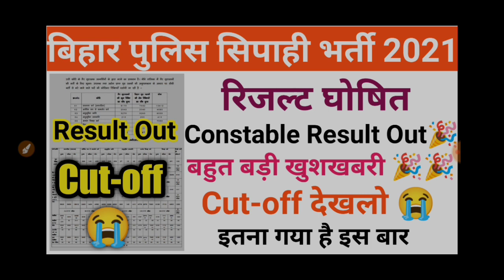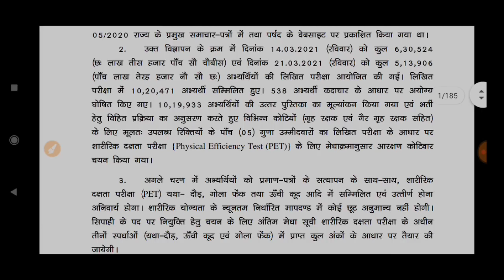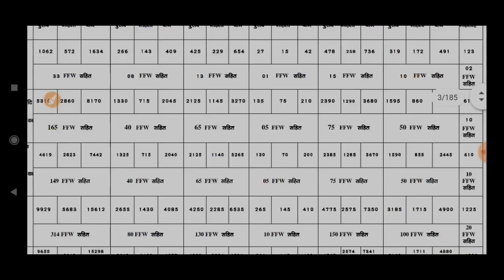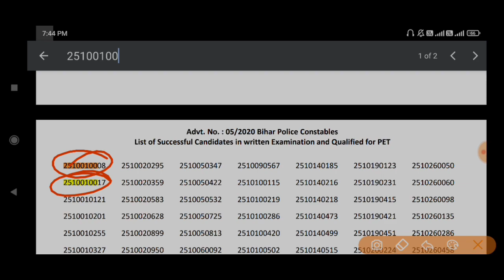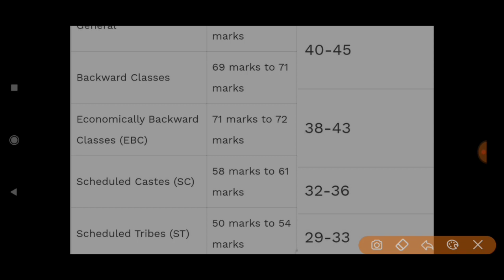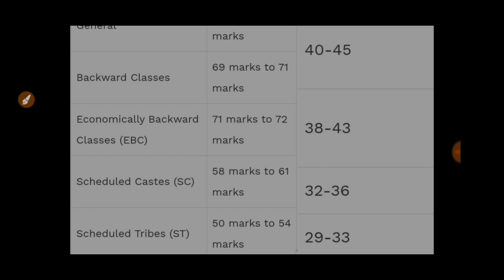Bihar Police Constable 2021 Result Out 🎉🎉 | BIhar police Constable category wise Cut-off देखलो सभी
•••{NOTE}•••

Male
Categories of Candidates Expected Cut Off Marks
General 72 marks to 75 marks
Backward Classes 69 marks to 71 marks
Economically Backward Classes (EBC) 71 marks to 72 marks
Scheduled Castes (SC) 58 marks to 61 marks
Scheduled Tribes (ST) 50 marks to 54 marks